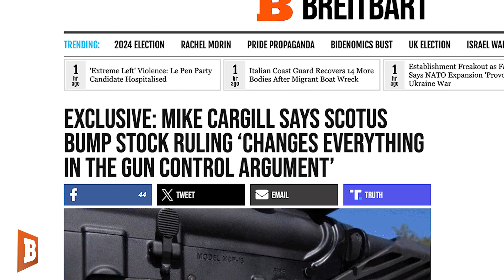2A Update: Supreme Court Overturns Federal Ban on Bump Stocks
Breitbart News’s AWR Hawkins answers the frequently asked question of whether and where one can legally use bump stocks. Visit Breitbart.com/Downrange to equip yourself with the latest statistics and news articles to defend your right to bear arms.